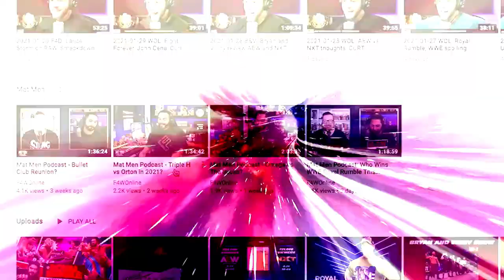FTR, Bret Hart, and WWE: Wrestling Observer Live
Bryan and Mike discuss FTR's decision to have a singles match against one another next week, the Bret Hart teases that are unlikey to go anywhere, and the recent interest by WWE, who had them not too long ago. [April 22, 2022]